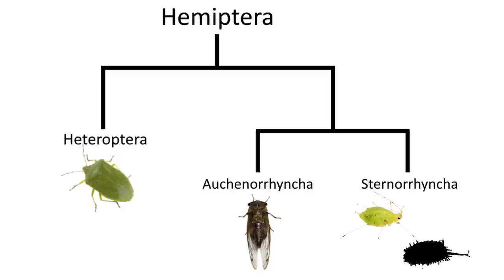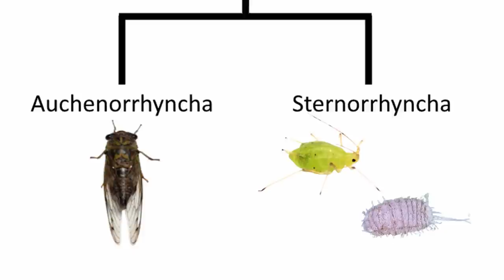No hay otros insectos como las chinches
Hoy hablaremos de los hemípteros, el orden de las chinches y muchos otros bichos.